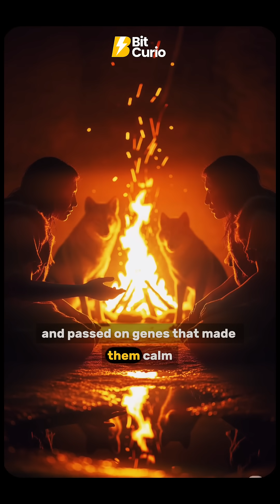The Gene That Turned Wolves Into THIS… 🐺❓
Wolves didn’t slowly turn into dogs over millions of years.
It started with just one genetic mutation — a tiny switch that turned aggression into friendliness, opening the door to domestication. From wild hunters to couch-loving companions, this is evolution’s fastest plot twist. 🐺➡️🐶

If this shocked you, drop a 🔥 in the comments.
👉 Follow for more mini science stories.